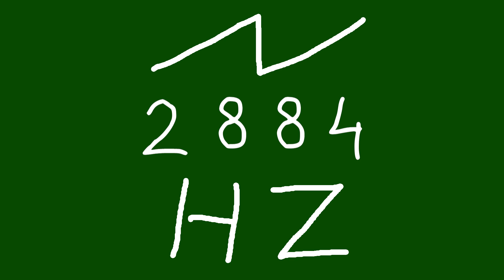2884 hz saw